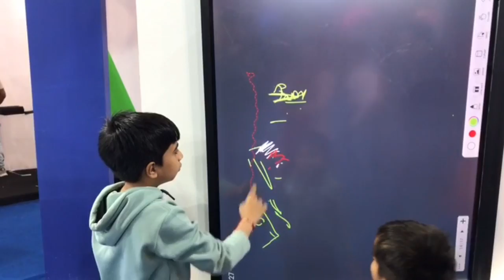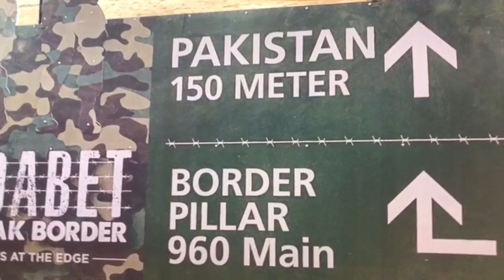gandhinagar ka vibrant dekhne pohoche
param on trends